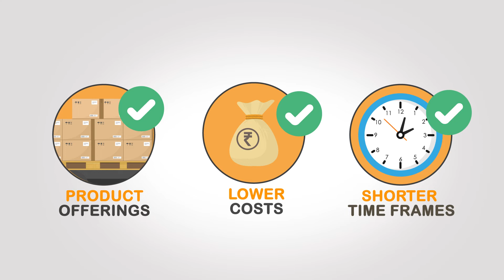Right Buy || Animation || By Animtopedia